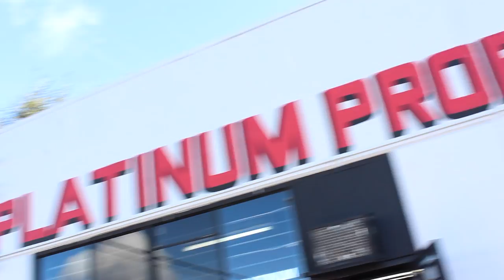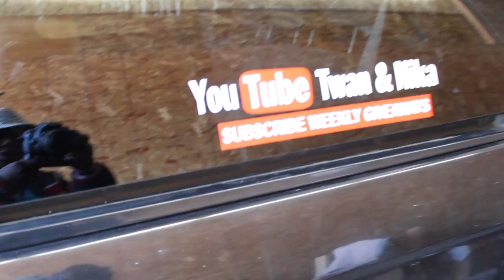I Pranked Myself, My Car Got Stolen, Not Click Bait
show him some love he doing are t & n shirts